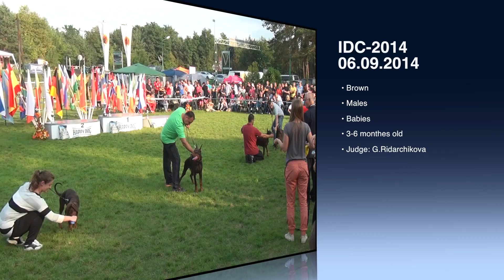brown babi males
This video is about brown babi males